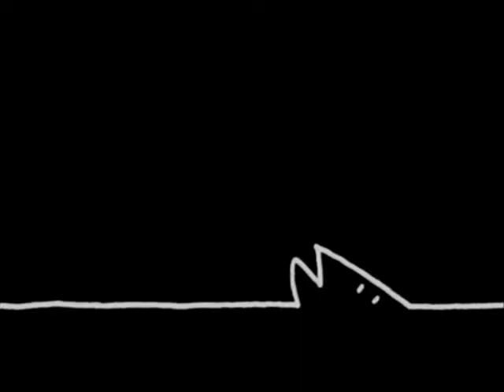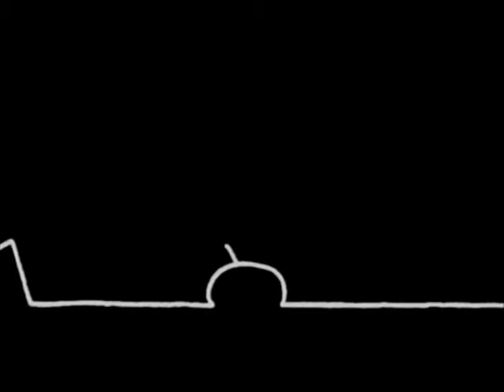Gigi D' Agostino- Blablabla [Techno]